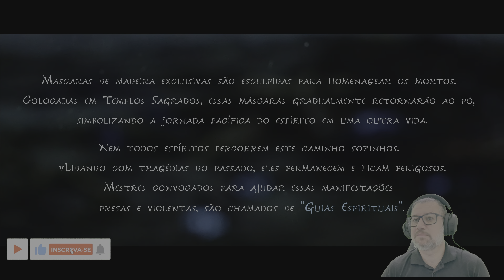Kena: Bridge of Spirits #1 O INICIO DO GAMEPLAY, JOGO GRÁTIS DA PS PLUS (4K Legendado PT-BR)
Kena: Bridge of Spirits: Kena, uma jovem guia espiritual, viaja para uma vila abandonada em busca do santuário sagrado da montanha.  Ela luta para descobrir os segredos dessa comunidade esquecida, escondida em uma floresta coberta de vegetação, onde espíritos errantes acabam ficando presos.